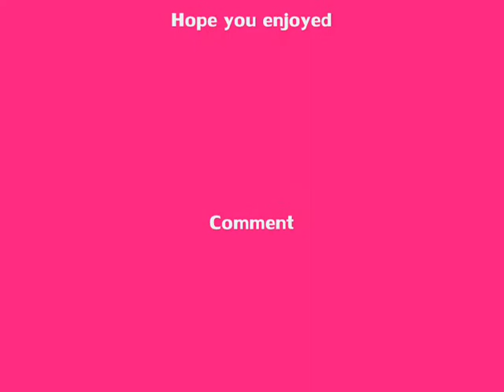Robbie and Georgia*Ultraviolet*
This awesome couple is from the movie Angus thongs and perfect snogging :)
It is a movie I love!  I hope you like it :)
:D